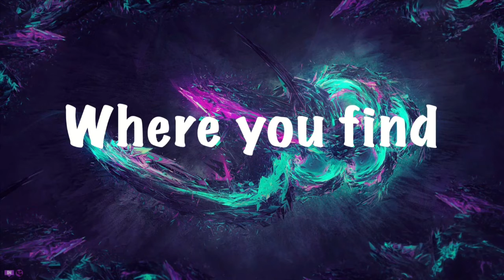Minecraft Survival Stupidity #1 | MAKER OF TOOLS AND DIAMONDS!!!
Salutations NickiRickies today we are playing Minecraft survival mode a new series brought to the channel! I hope you enjoy!